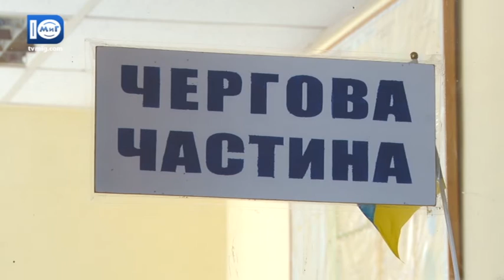Управління архітектури та Фонд комунального майна Южного пограбували - Южненські новини - 6.03.2017